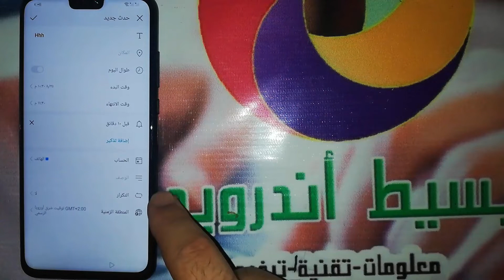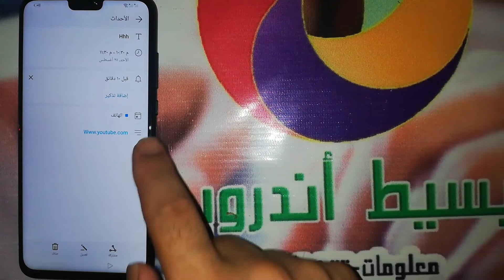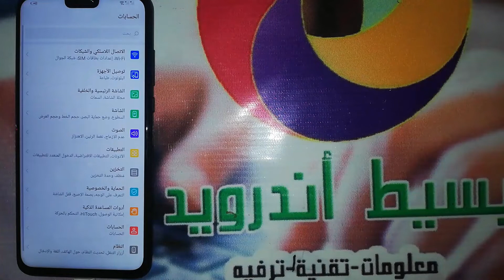تخطى حساب جوجل هونر 8 اكس اندرويد 9 | FRP Honor 8x ANDROID 9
اذا كنت تبحث عن تخطي حساب جوجل " bypass google account " بعد الفورمات, لتخطي حساب جوجل لهاتف هونر 8 اكس " Honor 8x " وتخطي حماية " FRP " فى هواتف الأندرويد " Android " لهاتف هونر 8 اكس وفى الغالب لن تحتاج الى كمبيوتر لتخطي حماية جوجل على الهاتف, او برنامج لمساعدتك على تخطي الحسابات.

كيفية تخطي حساب جوجل لهونر 8 اكس
طريقة تخطي حساب جوجل فى هاتف هونر 8 اكس وحل مشكلة الحساب وتشغيل الجهاز بدون اى مشكلة, شرح حل مشكلة تجاوز لحساب جوجل جميع الاصدارات لهاتف هونر 8 اكس ولمشكلة حساب جوجل خطوات محددة فى الاندرويد لتتمكن من فتح قوقل سواء عن طريق أداة مدفوعة أو مجانية او حتى عن طريق تطبيقات APK يتم تنزيلها من الانترنت وتستطيع الدخول الى المتصفح بطريقة معينة لتتمكن من تحميل التطبيق على حسب اصدار الأندرويد, قم بإتباع عملية التخطى فى الفيديو السابق وتحميل وبعد العملية لا تنسى عمل اعادة ضبط المصنع للهاتف حتى تعيد نظام هاتفك الى اصدارة الطبيعى والدخول الى صفحة الهاتف الرئيسية وحذف اكونت جوجل من الهاتف , يمكنك تسجيل اكونت جديد لهواتف هونر أما عن طريق متجر بلاى أو عن طريق الدخول الى الاعدادات ثم التوجة الى حسابات واضافة اكونت غوغل جديد.